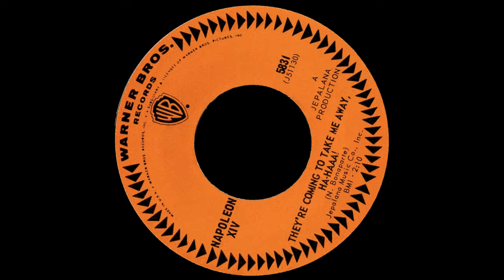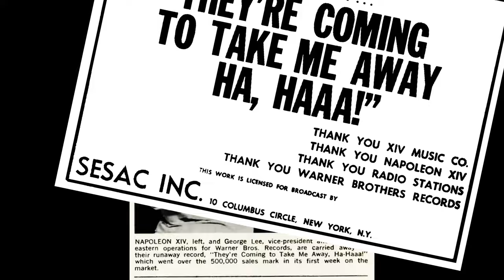Napoleon XIV zvid They're Coming To Take Me Away 1966 stereo p